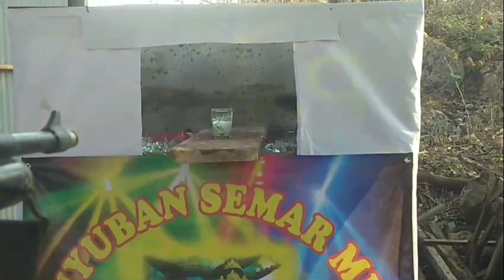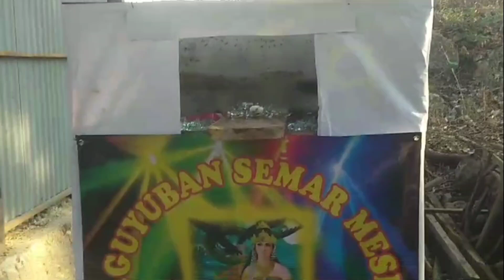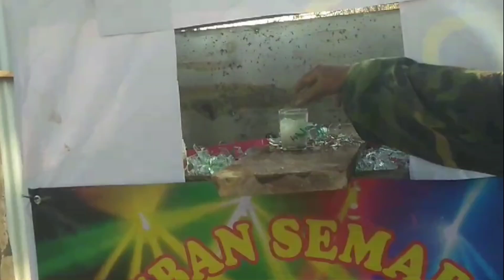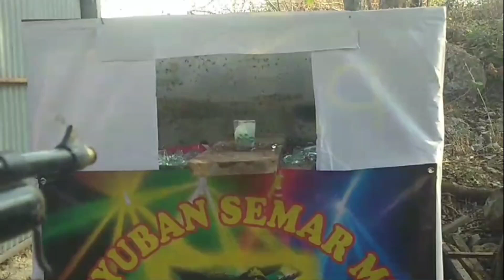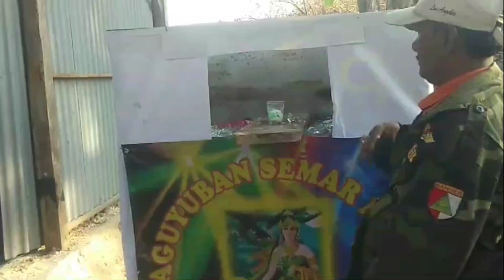LATBER SEMARMISEM MILIK MAHALLI KUAT 1 KALI TEMBAK